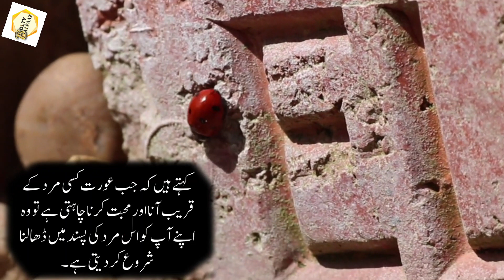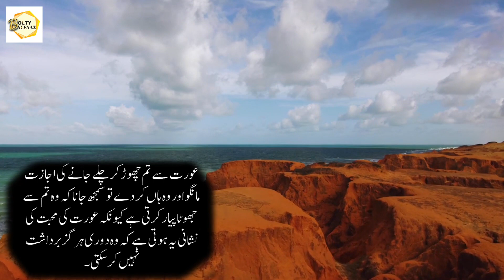Aurat se ak cheez mango agar wo ha karde to samajh jana ke ...|| Love Quotes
Assalamu Alaikum! Today's Video of (   )  is about (  ) and Wise Urdu Sayings. Hope You Like, Show Some love in Comment Section Through Your Valuable Comments.